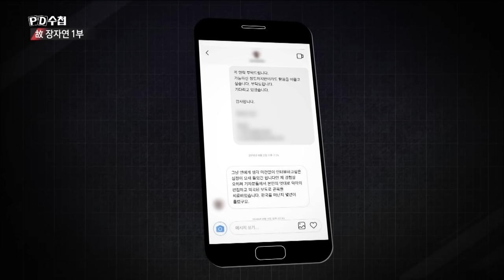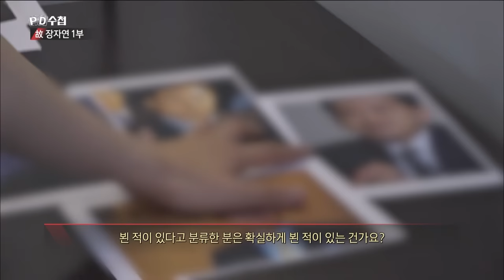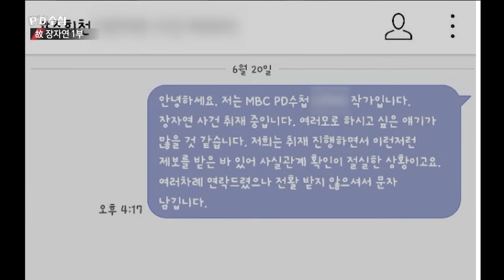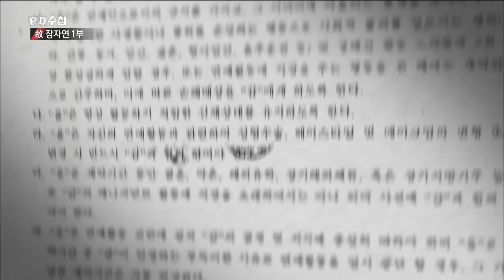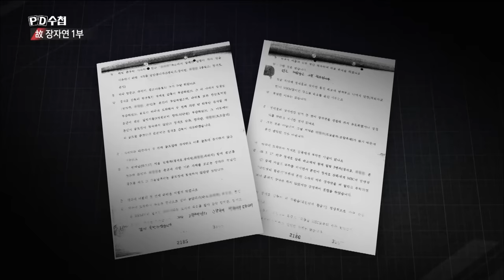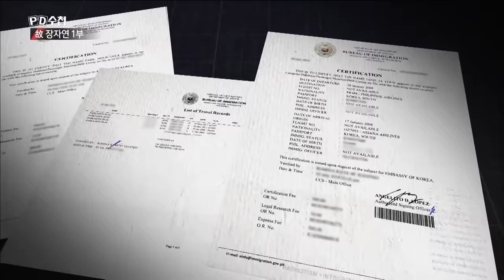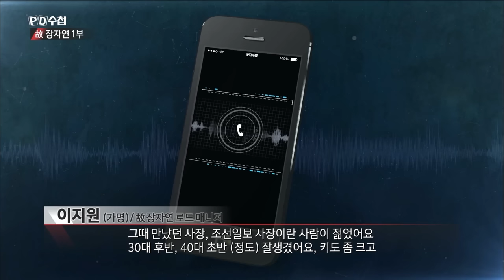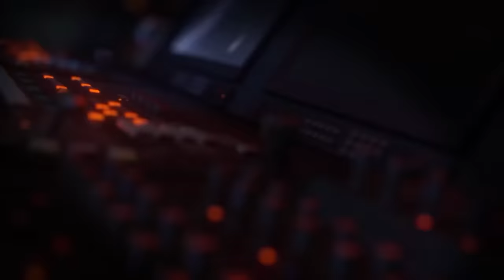[Full] 故 장자연 1부_MBC 2018년 7월 24일 방송